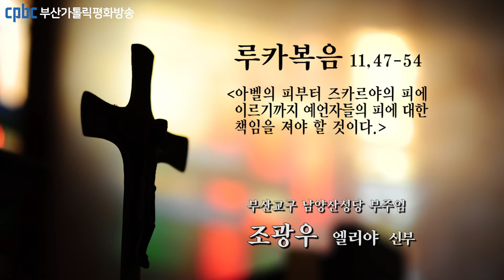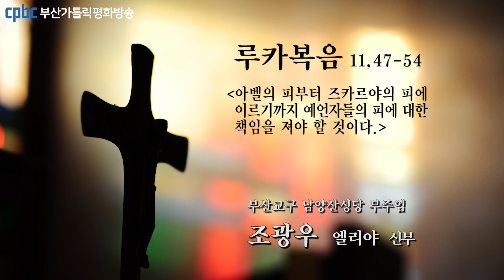오늘의 강론(2021.10.14) - 부산교구 남양산성당 부주임 조광우 엘리야 신부님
그때에 주님께서 말씀하셨다.
“너희는 불행하여라!
바로 너희 조상들이 죽인 예언자들의 무덤을 너희가 만들기 때문이다.
이렇게 너희 조상들은 예언자들을 죽이고
너희는 그들의 무덤을 만들고 있으니,
조상들이 저지른 소행을 너희가 증언하고 또 동조하는 것이다.
그래서 하느님의 지혜도,
‘내가 예언자들과 사도들을 그들에게 보낼 터인데,
그들은 이들 가운데에서 더러는 죽이고
더러는 박해할 것이다.’ 하고 말씀하셨다.
그러니 세상 창조 이래 쏟아진 모든 예언자의 피에 대한 책임을
이 세대가 져야 할 것이다.
아벨의 피부터, 제단과 성소 사이에서 죽어 간
즈카르야의 피에 이르기까지 그렇게 해야 할 것이다.
그렇다, 내가 너희에게 말한다.
이 세대가 그 책임을 져야 할 것이다.
불행하여라, 너희 율법 교사들아!
너희가 지식의 열쇠를 치워 버리고서,
너희 자신들도 들어가지 않고
또 들어가려는 이들도 막아 버렸기 때문이다.”
예수님께서 그 집을 나오시자,
율법 학자들과 바리사이들은 독한 앙심을 품고
많은 질문으로 그분을 몰아대기 시작하였다.
예수님의 입에서 나오는 말씀으로 그분을 옭아매려고 노렸던 것이다.